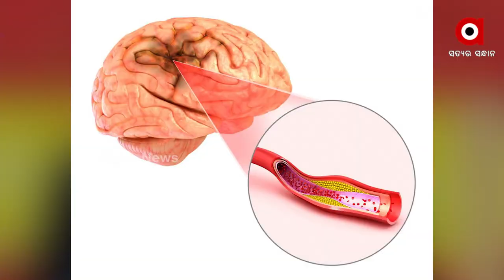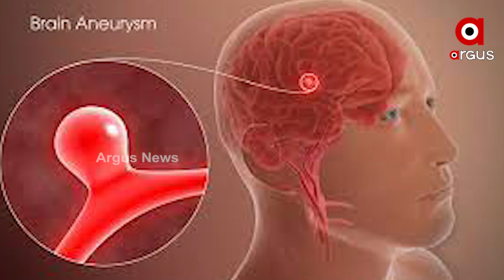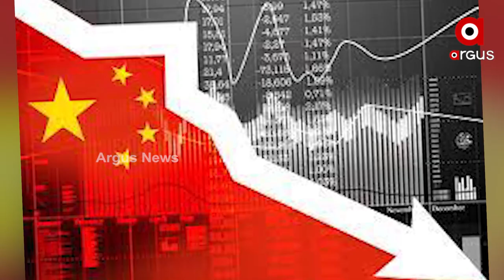ଗୁରୁତର ମସ୍ତିଷ୍କ ରୋଗରେ ପୀଡିତ ଅଛନ୍ତି ଚୀନ୍ ରାଷ୍ଟ୍ରପତି ସି ଜିନ୍‌ପିଙ୍ଗ୍‌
ଗୁରୁତର ମସ୍ତିଷ୍କ ରୋଗରେ ପୀଡିତ ଅଛନ୍ତି ଚୀନ୍ ରାଷ୍ଟ୍ରପତି ସି ଜିନ୍‌ପିଙ୍ଗ୍‌। ସେରେବ୍ରଲ ଏନ୍ୟୁରିଜିମ୍ ବା ବ୍ରେନ୍ ଏନ୍ୟୁରିଜିମ୍ ରେ ଆକ୍ରାନ୍ତ ହେବାରୁ ୨୦୨୧ ଶେଷ ଆଡ଼କୁ ସି ଜିନ୍‌ପିଙ୍ଗ୍‌ ଙ୍କୁ ଡାକ୍ତରଖାନାରେ ଭର୍ତ୍ତି କରାଯାଇଥିବା ରିପୋର୍ଟ ଗଣମାଧ୍ୟମରେ ପ୍ରକାଶ ପାଇଛି। ଏହା ଏକ ଗୁରୁତର ମସ୍ତିଷ୍କ ରୋଗ।